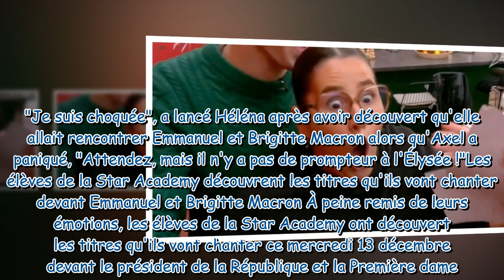Je suis choquée les élèves de la Star Academy vont chanter à l'Élysée devant Emmanuel et Brigitt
"Je suis choquée" : les élèves de la Star Academy vont chanter à l'Élysée devant Emmanuel et Brigitte Macron